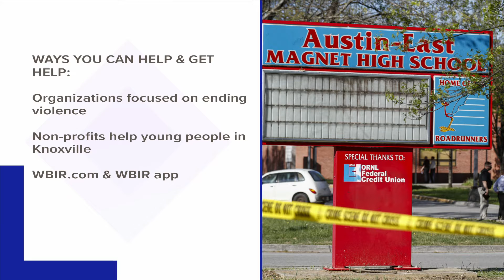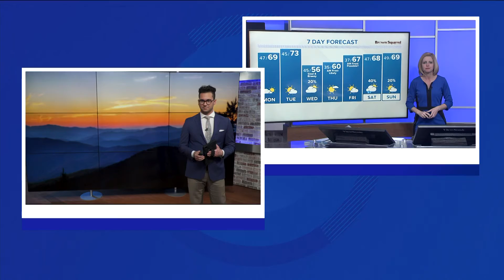Louis Fernandez Jr Anchoring April 18, 2021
Here's a look at a Sunday 11 p.m. show at WBIR in Knoxville, Tennessee.